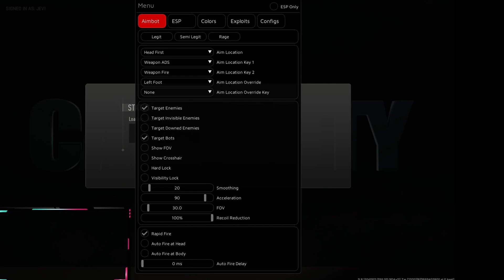how pros *HACK* in WZ 2.0 & MW2! Free Mod Menu!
0:00 - Intro
0:20 - Jevi
0:38 - Spoofer
1:27 - Hacks
1:54 - UA
2:30 - Accounts
2:50 - Giveaway (free hacks)
3:10 - Outro